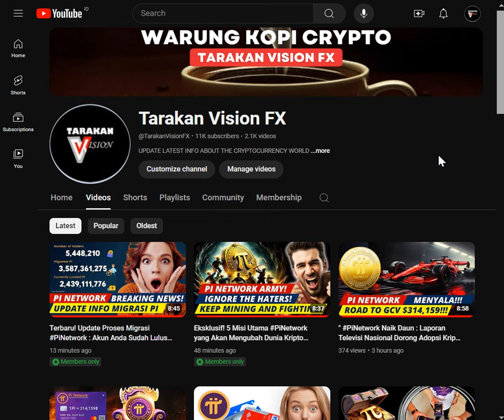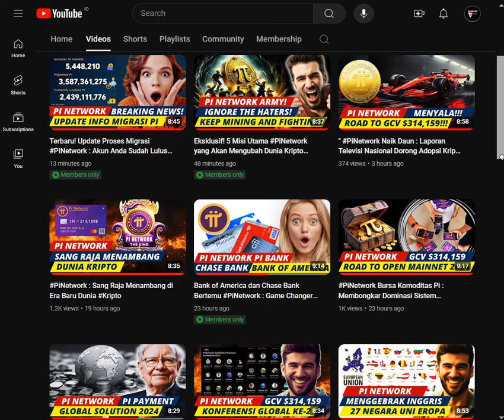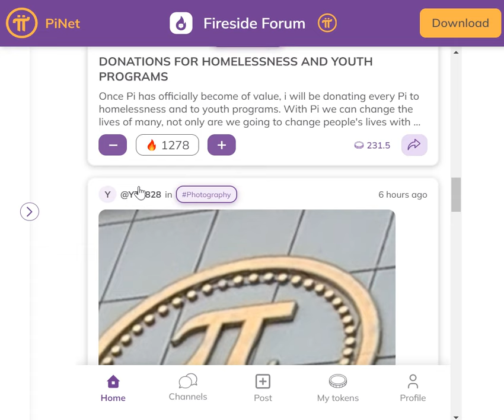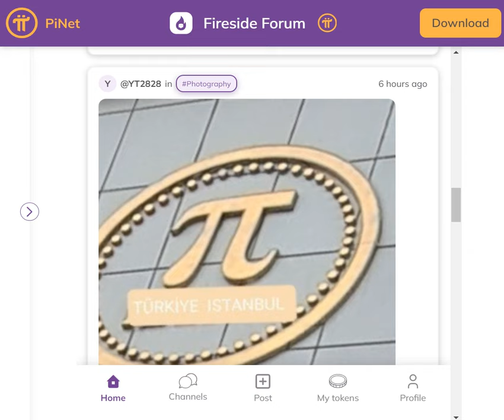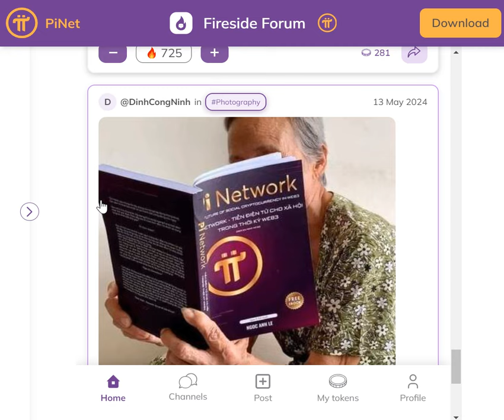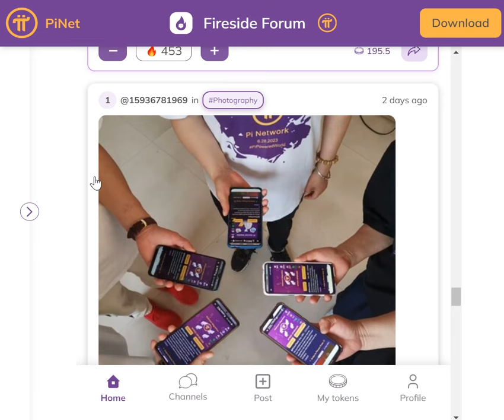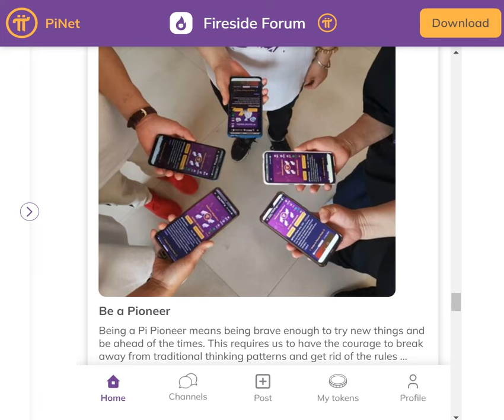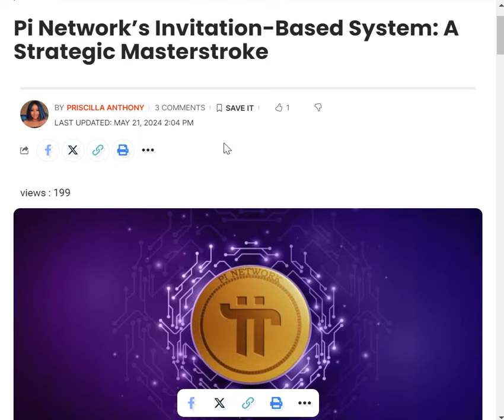"Membongkar Misteri: Inilah Cara PiNetwork Menciptakan Komunitas yang Solid dan Tak Terkalahkan!"